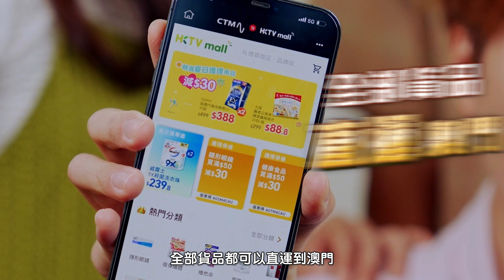喺 🏠 屋企做細嘅成日都俾人點去買嘢 😭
又要買呀媽 👩‍🦰 嘅生活用品 🧴 又要買埋呀爸 🧔‍♂️ 嘅補品 💊，甚至要買埋女朋友嘅化妝品 💄！
不過今日我已經有所準備 😎
即刻用「澳門人專用網購平台」CTM x HKTVmall 買齊所有嘢先 🤩 ！
CTM 「自己人」好著數，積分當錢洗！